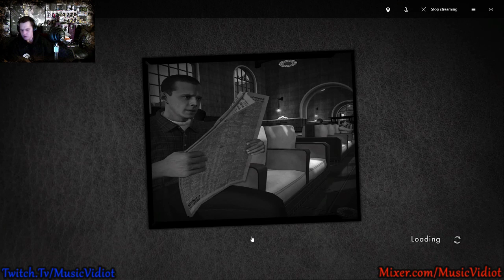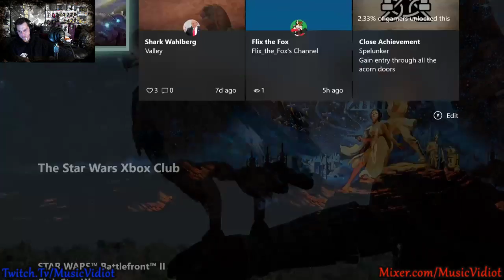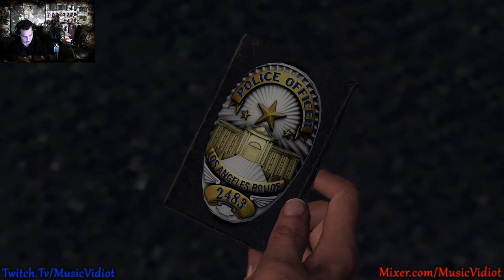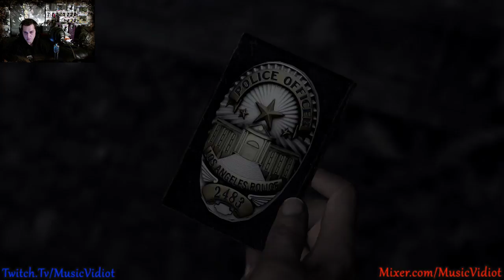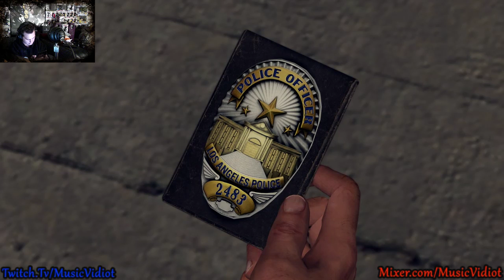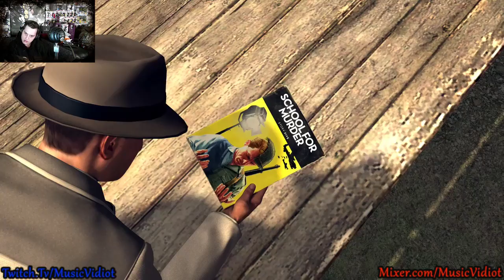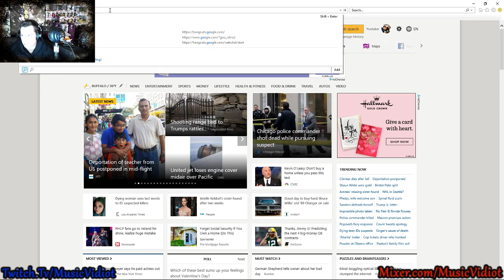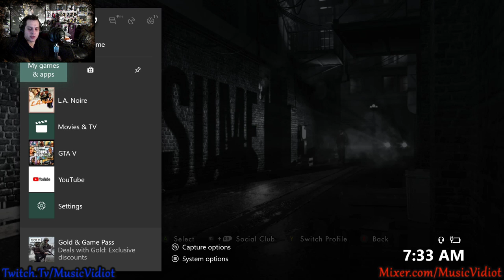GATHERING ALL COLLECTABLES/OBTAINING 100% GAME COMPLETION!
BIG THANKS to all who joined up for the 10 hour broadcast yesterday as we completed the rest of the story in lanoire(remastered on xbox one x/all dlc included). Before we put this game to the side we really want to achieve 100% game completion and it really isn't going to be that bad as after the game you can load up any case and either replay it or enter free roam for that case. If you are a frequent viewer on my channel you know about the MYSTERY that ROCKSTAR GAMES has weaved into their title GTA5, but those who are regular viewers know that ROCKSTAR WENT FURTHER THEN JUST GTA5! There are many theories on how to crack these easter eggs and one that I feel is a very strong theory is making sure any game you have by ROCKSTAR GAMES that utilizes SOCIAL CLUB would increase the odds of success if such titles were at 100% complete. That's how Rockstar would know you have completed their game for sure. We don't have a lot left in lanoire, there are golden film reels, golden records, and some other collectables we have left so we have everything ready to knock it all out! This video should help MYSTERY HUNTERS AND GAME COMPLETIONISTS ALIKE!
If you like this video or if it helped u out in any way please let me know by thrusting that thumbs up button and let me know any comments,opinions,theories,ideas,thoughts or anything else in the comments section below! thanks!